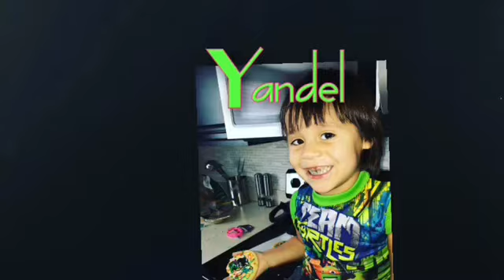THE BEST BIRTHDAY EVER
HELLO EVERYONE MY DAUGHTER YAIRELIZ TURNS 10 TODAY SHE GOT THE BEST GIFT WATCH TILL THE END.